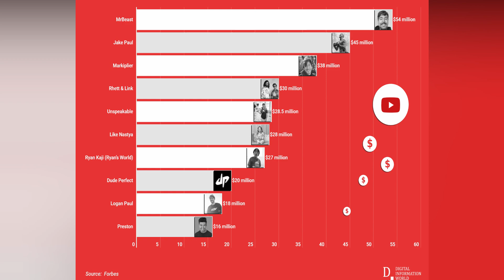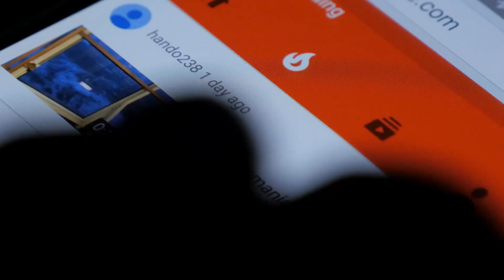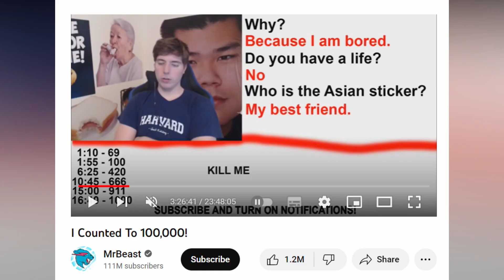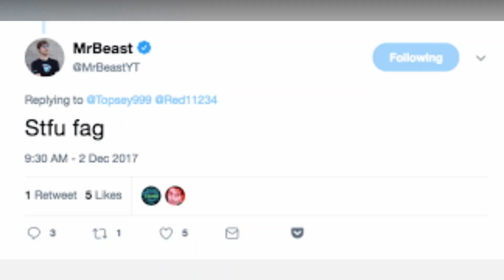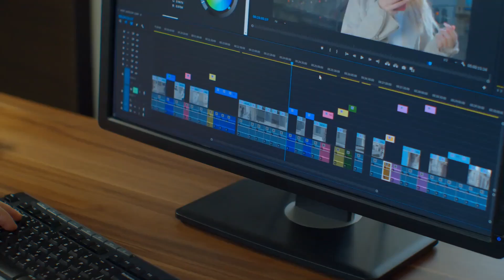TOP 5 facts about Mr Beast